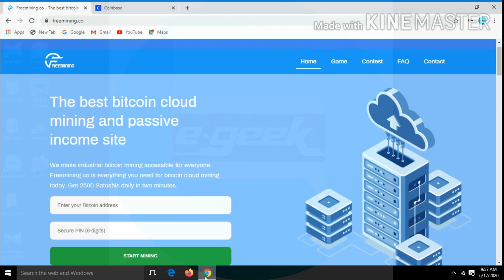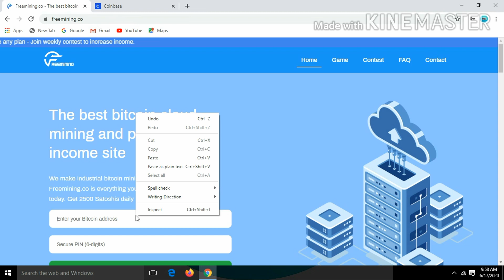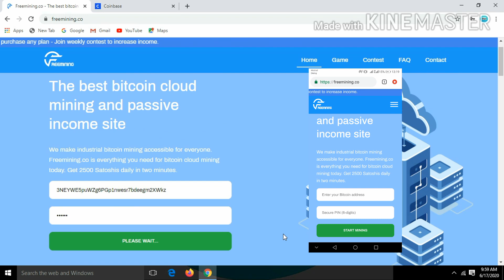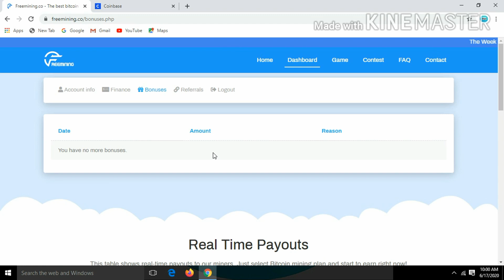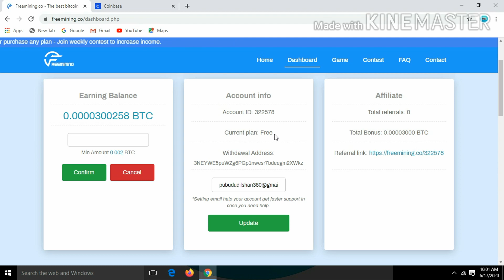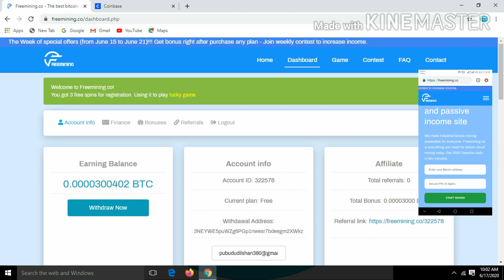FREMINING.CO FULL REVIEW IN SINHALA | NEW FREE BITCOIN CLOUD MINING SITE 2020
මේ වගේ වීඩියෝ Emoney, තාක්ෂණික මෙන්ම අධ්‍යාපනික වීඩියෝ ගොඩක් මම මගේ you tube නාලිකාවේ සිදු කරනවා .